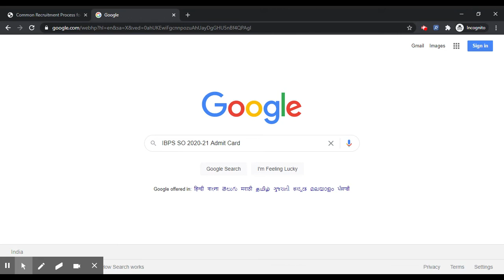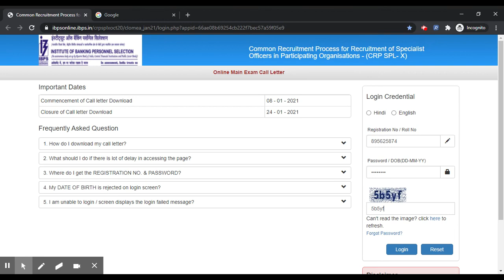IBPS SO 2020-21 Admit Card (Released) - Know How to Download Your IBPS SO 2021 Admit Card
IBPS SO Study Material SO exam book&index=aps&camp=3638&creative=24630&linkCode=xm2&linkId=975ed3bd0cda0a8aa29efbad040b8691